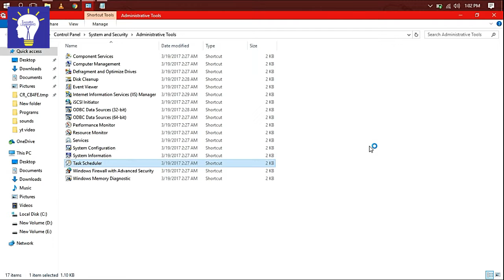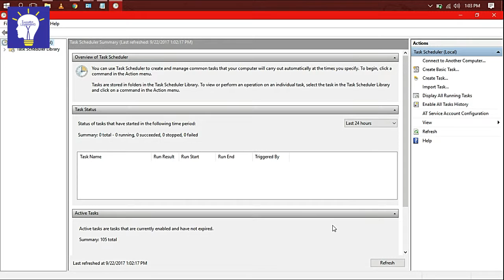How To Shut Down Computer Automatically After A Cetain Time Without Using A Software[Must Watch]HD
this video introduce Turn Off Your Computer At particular Time Automatically In Hindi